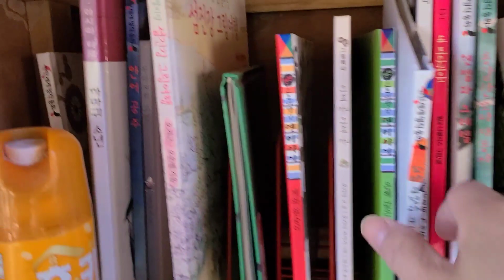트리하우스 보강작업 [둥둥나무집]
둥둥나무집은 나무집인지라 계속 손을 봐주지 않으면 안된다~~
기둥 2개를 더 세웠다~
맘이 든든하다